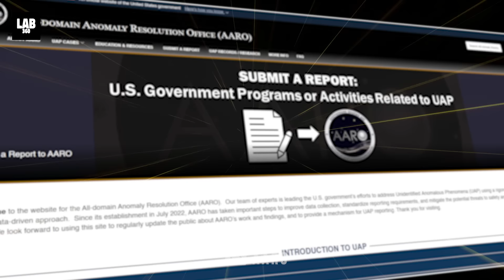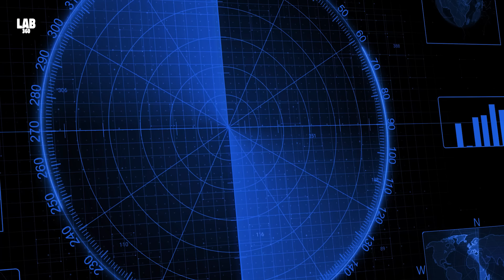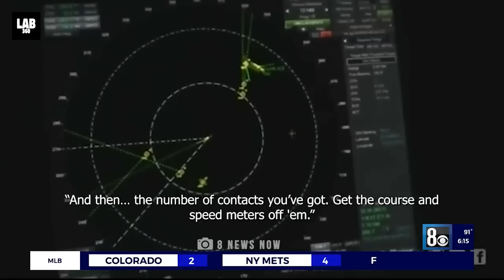5 Shocking UFO Sightings Caught on Camera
Get ready to be amazed with these 5 shocking UFO sightings caught on camera by Lab 360. Watch to see the unbelievable footage for yourself!